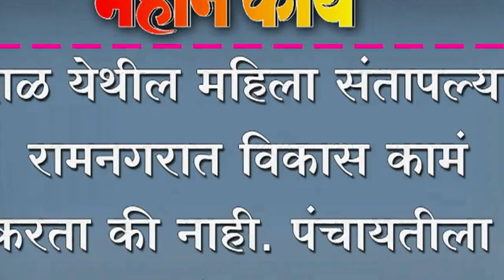रेंदाळ येथील महिला संतापल्या.. रामनगरात विकास कामं करता की नाही.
रेंदाळ येथील महिला संतापल्या.. रामनगरात विकास कामं करता की नाही. पंचायतीला दिला गंभीर इशारा.